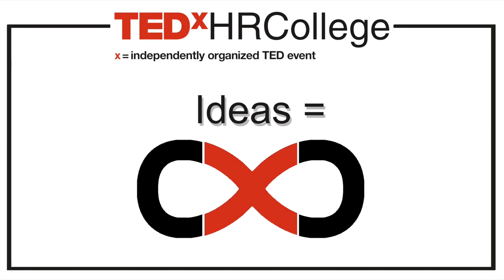Mad Money Journey | Mehrab Irani | TEDxHRCollege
It is truly a pity that a majority of people work for money instead of MAKING MONEY work for them . They do not understand the power of money and invariably become slaves of it. But one man wants to bring a change in the system. A sort of financial messiah come to teach you How to win the race of financial freedom. Before envoking on this 'mad money journey' let me bring to you Mr. Mehrab Irani. Mehrab Irani, the author of "Mad Money Journey" is working as General Manager – Investments with Tata Investment Corporation Ltd. He is a qualified Chartered Accountant, Company Secretary and CFA (Level I). He has total of 15 years experience in financial services and has authored 2 best selling books in his name . Do you want to be financially free? Let Mr. Mehrab Irani tell you how

Mehrab Irani is the author of "Mad Money Journey". He is also the author of the well acclaimed book "10 Commandments for Financial Freedom". His second finance thriller book “Mad Money Journey” instantly became a bestseller. It is a sweeping tale of mystery and adventure and has deep revelations on the nature of man and money. It combines the principles of money, finance and investments on one side and of life and its wisdom on the other, bringing out the relationship between man and money and guiding its readers on a new path towards self-discovery, a financially free life wherein everybody, rather than being slave to money is actually making their money work for them. He has total of 14 years’ experience in investment research, portfolio management, investment banking, dealing and global research on US and European financial services sector and credit markets. He has been featured in every major financial publication.